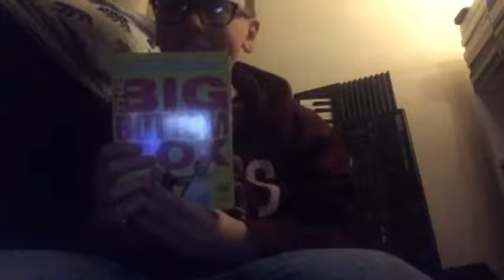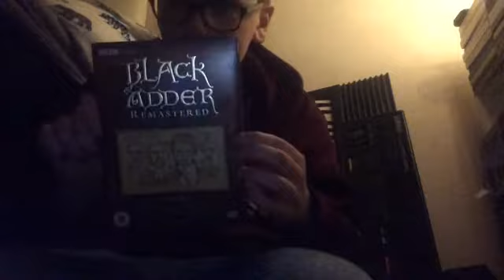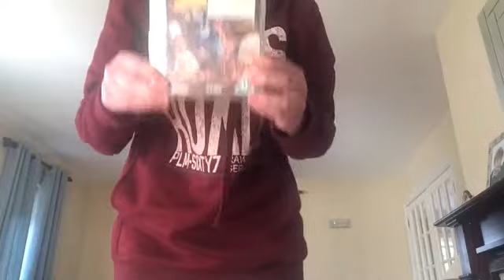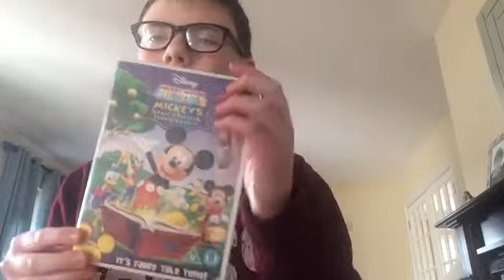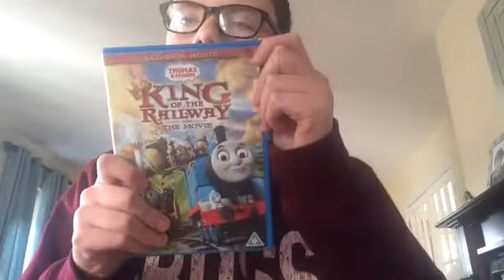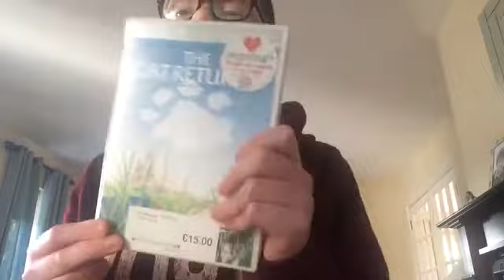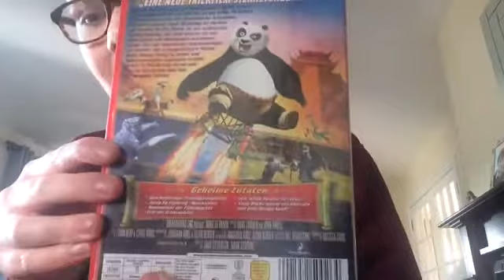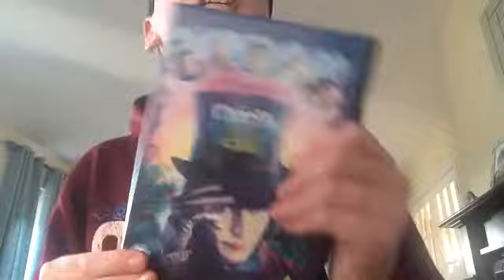My DVD Collection 2018